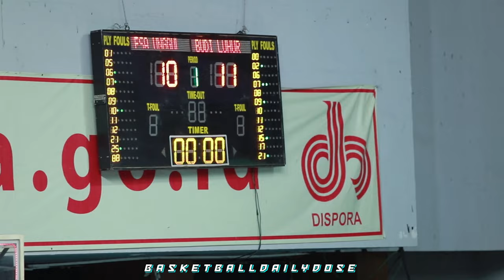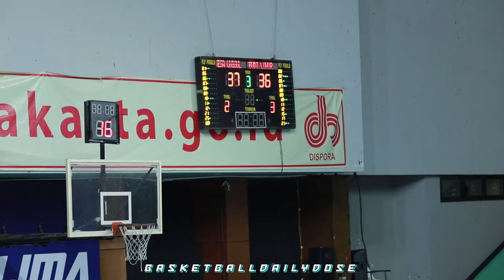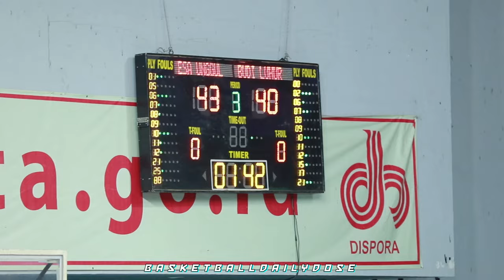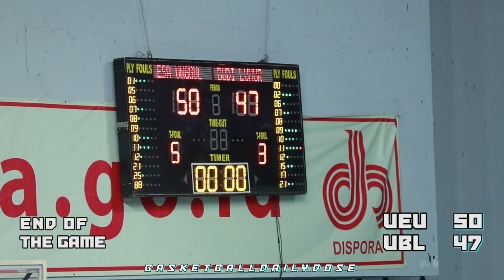BDD Highlights Putri | UEU vs UBL - Liga Mahasiswa 2023 Region 1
12 October 2023
Liga Mahasiswa 2023 Region 1 di GOR OTISTA, Jakarta Timur

Univ. Esa Unggul [UEU] vs Univ. Budi Luhur [UBL] (Basket Putri)
Hari pertama ajang Liga Mahasiswa langsung mempertemukan tim universitas juara dengan tim peringkat ketiga LIMA 2022, yakni UEU dan UBL.

#8 UEU - Ni Made Hilda Meira 15 PTS | 09 REBS | 01 STL | 19 EFFICIENCY
#1 UEU - Mita Istinawati 17 PTS | 07 REBS | 04 STL | 02 BLK | 15 EFFICIENCY
#9 UBL - Nadya Rohma Nurihisya 12 PTS | 07 REBS | 05 STL | 01 BLK
#2 UBL - Rachel Rebecca Putri 11 PTS |  05 REBS | 02 STL
#10 UBL - Bunga Ratna  Ningtyas 11 PTS | 05 REBS |  02 STL | 02 AST

CHEERS!